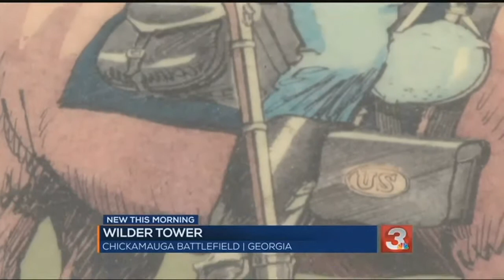Wilder Monument at Chickamauga Battlefield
ᐸpᐳThe monument is dedicated to Union Colonel and Chattanooga mayor John T. Wilderᐸ/pᐳ